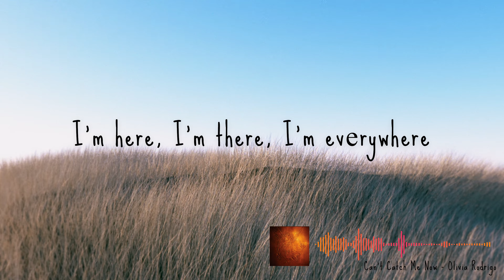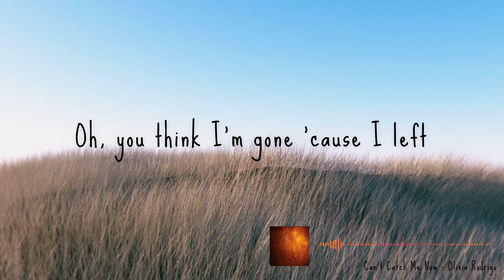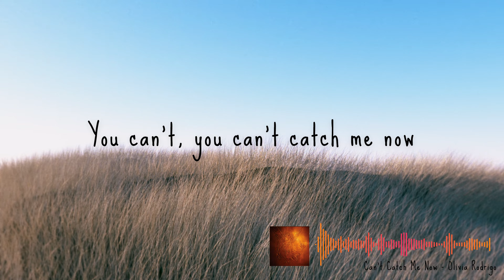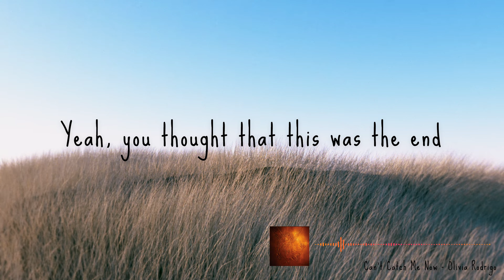Olivia Rodrigo - Can’t Catch Me Now (Lyrics)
_*Go Support The Artist!! :*_
Official Artist Channel -  @OliviaRodrigo

Support Olivia Rodrigo!

Main Channel - @QuackyItsMe

---Lyrics---
There's snow fallin' over the city

I'm here, I'm there, I'm evеrywhere
But you can't catch me now
No, you can't catch mе now

Ooh
Ooh
Ooh
Ooh